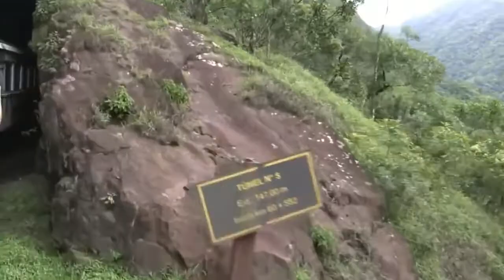Milton Nascimento - Encontros e Despedidas